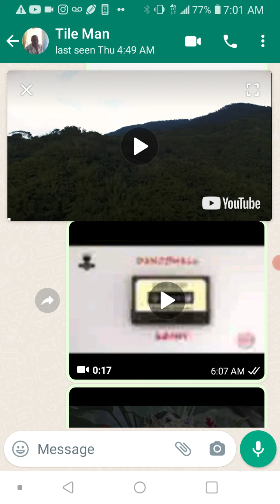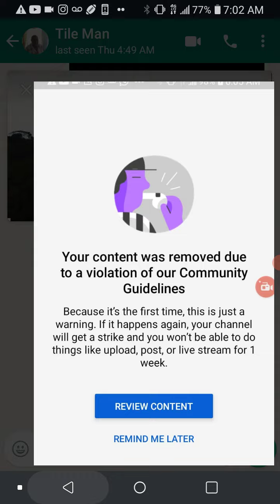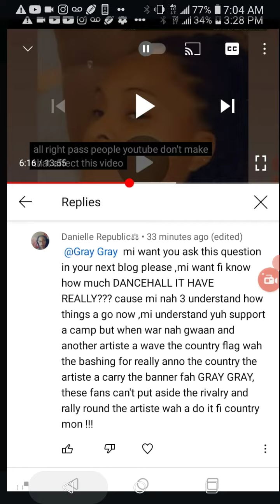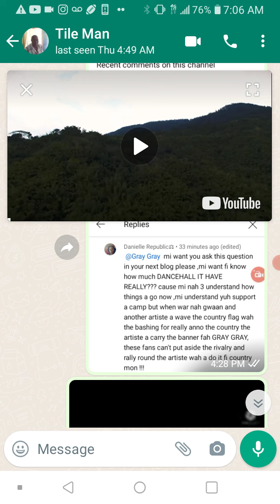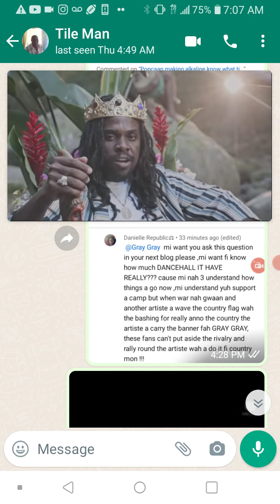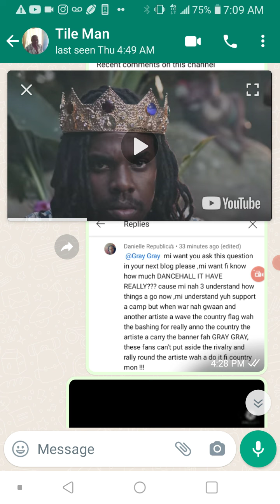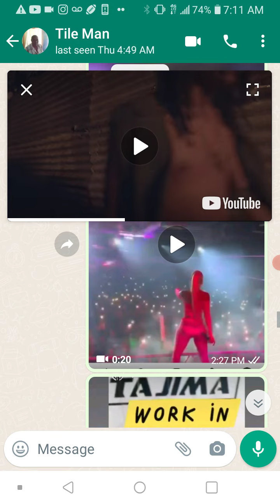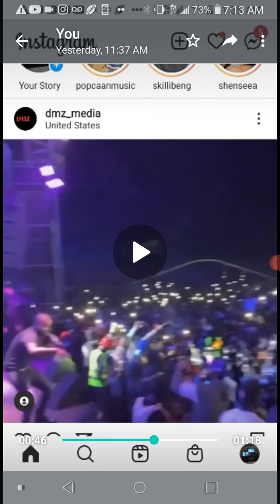it just cannot sweep under the carpet Mavado alkaline and jahmiel Saga I just do not like those boys